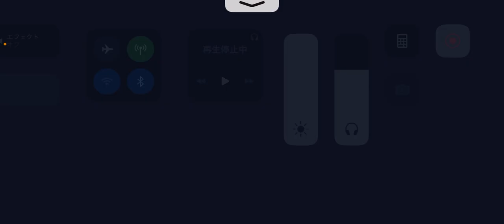第五人格 協力狩り リッパー アン 永眠町【アン 血塗れ天使】2023年4月4日